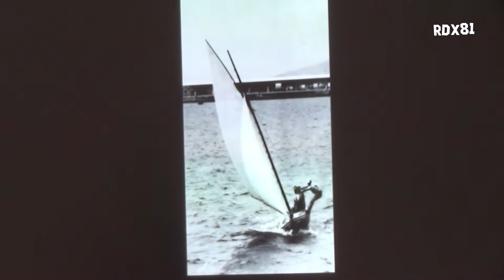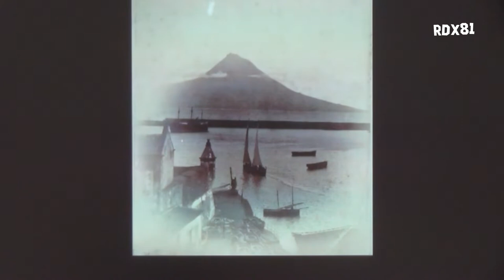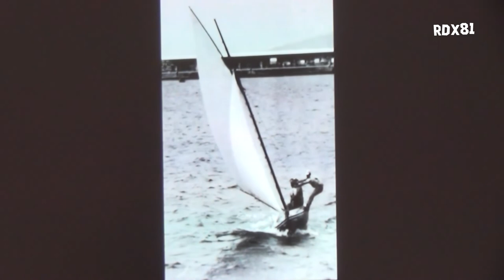Fotos / Photos - Antigas / Old - Ilha do Faial - Açores, Azores | Casa Manuel de Arriaga